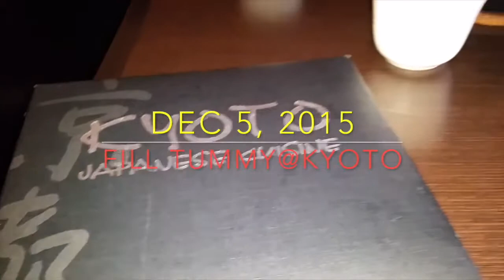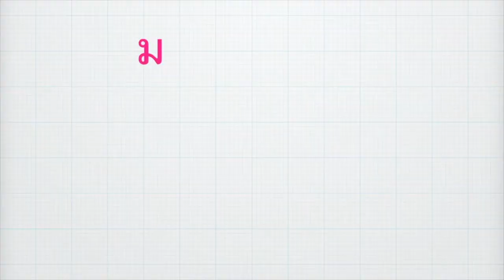Eating Japanese food at Kyoto Restaurant😋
Brunch